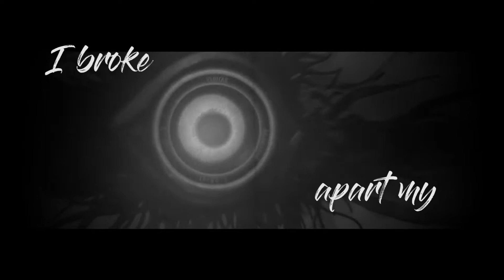STEFANO VALENTINI || CLOSER (GMV FULL)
Have some trash ladies and gentlemen XD

From one video editor to another =_=
I made this about a week ago

I will take a break for a short time.. gonna play Classic Mode XD